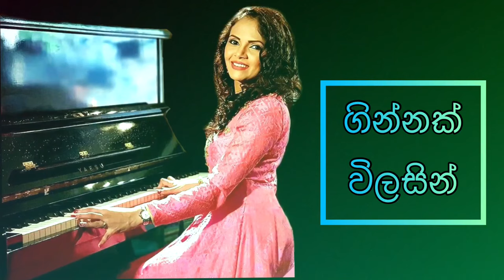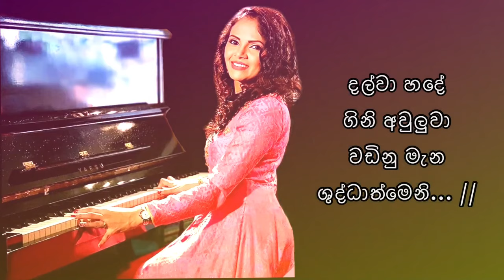ගින්නක් විලසින් | Ginnak Wilasin | Shashika Nisansala | ශෂිකා නිසංසලා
Sinhala Geetika